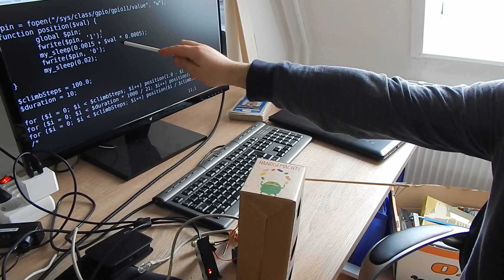Raspberry Pi: Python GPIO FAIL!! PWM not suitable for controlling servos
The problem: ChangeDutyCycle is not done in sync. So it produces mini-spikes when changing the duty cycle which confuses the servo.